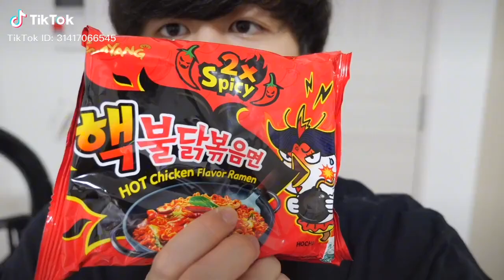かの カノックスター プルダックポックンミョン辛さ2倍#もっぱん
Credit by Tiktok  :  kanockstar1

funny tiktok ideas
very funny tik tok videos
funny tiktok usernames
funny tiktok links
funny tiktok jokes
Short funny tiktok videos
popular tiktok dances 2021
trending tiktok dances 2021
tik tok 2021 download